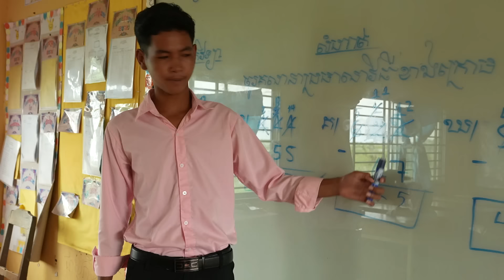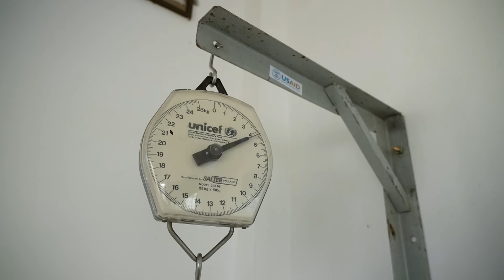Vivre sur ce lac cambodgien est un luxe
Au Cambodge, un million de personnes vivent dans des villages flottants ou sur des bateaux-maisons au milieu du lac Tonlé Sap. Autrefois poissonneux, ce lac, l’un des plus grands d’Asie, n’arrive plus à nourrir ses habitants, mettant en péril leur mode de vie. En cause : la pollution, le changement climatique et la construction de barrages en amont.